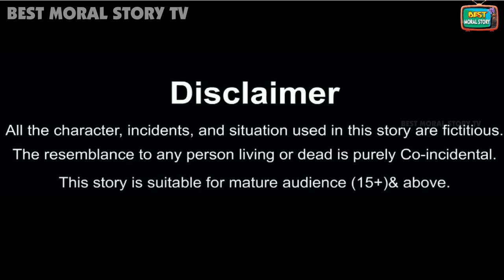ठंड मैं गरीब का ईटा भट्टी घर | Hindi Kahani | Moral Stories | Bedtime Story | Hindi Kahaniya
ठंड मैं गरीब का गोबर घर | Thand mai gareeb ka Eta Bhatti ghar | gareeb ki Thand | Thand ka kahar | sardi ka kahar  | Hindi Kahani | Moral Stories | Bedtime Stories | Hindi Kahaniya | Fairy tales | Kahani | Kahaniyan | Garib Vs Amir | Gareeb Vs Ameer | Amir Garib | Anath Betiyan | Sauteli Beti | Gareeb Ki Kahani | Anath Beti

Hello Guys.